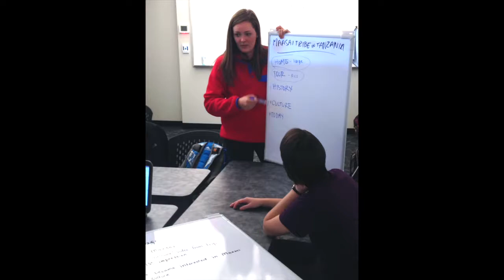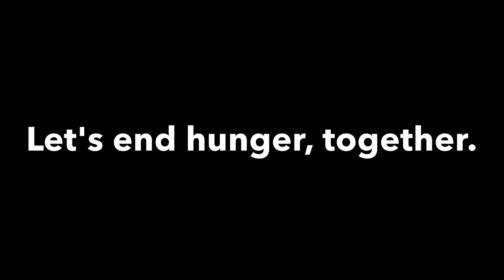The Blouin Global Scholars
Produced by the Walsh University Blouin Global Scholars Class of 2016, and directed by students Andrew Chwalik and Liz Hopper.